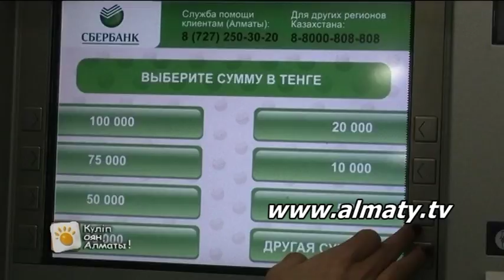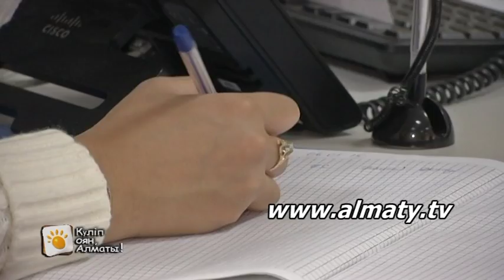АҚША- БАНКТЕРДЕГІ CASH-IN ФУНКЦИЯСЫ